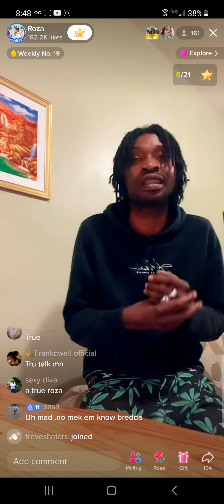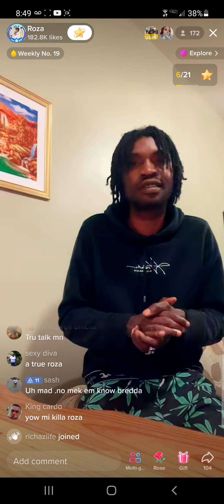Roza speaking facts 💯👏